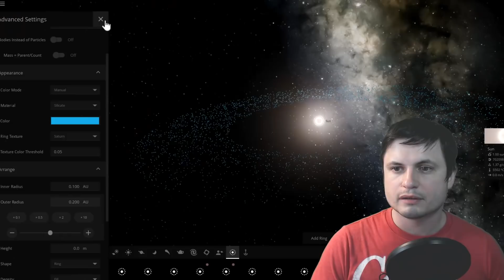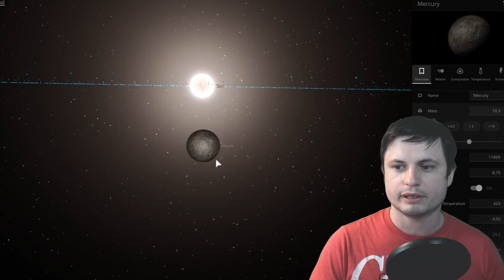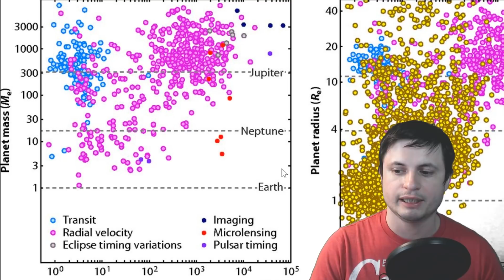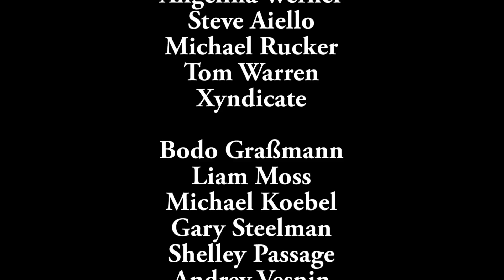Newly Discovered Exotic Planets Suggest Our Solar System Is Weird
Hello and welcome! My name is Anton and in this video, we will talk about Sub-Saturns - unusual planets that are everywhere out there except for our own solar system.

1GFiTKxWyEjAjZv4vsNtWTUmL53HgXBuvu

following members:

Mayumi
Tim Sageser
Lilith Dawn
William
Marin Templeton
Mark Teranishi
Sam Reed
Nick Dolgy
Luminger
Unexpectedbooks.com
Greg Lambros
Lauren Smith
Michael Tiganila
Jordan
Michael Mitsuda
Lyndon Riley
Galaxia
Dave Blair
Jer
Alexander Leimbeck
Leo Wehrli
Sander Stols
Konrad Kummli
Kai Raphahn
Sergio Ruelas
Daniel Rosvall
Olegas Budnik
Tracy Burgess
Gordon Cooper
Chase Staggs
Moonic
Jayjay Volz
Jason Neuschmid
Alexander Mahrt
AA
Robert MacDonald
Becky
Steven
Adrian Sierra
Galant Human
George Williams
Shinne
Giovanni Perryman
Zachary Fluke
Justin Fortune
Anataine Deva
Bob Davies
Jakub Glos
Steve Wotton
Aneliya Pancheva
Angelina Werner
Steve Aiello
Michael Rucker
Tom Warren
Xyndicate

Bodo Graßmann
Liam Moss
Michael Koebel
Gary Steelman
Shelley Passage
Andrey Vesnin
MrR
Rock Howard
Daniel Coleman
Matthew Lazear
Jakub Rychecky
Shaun Cahill
Silvan Wespi